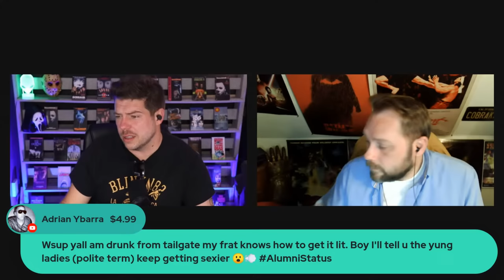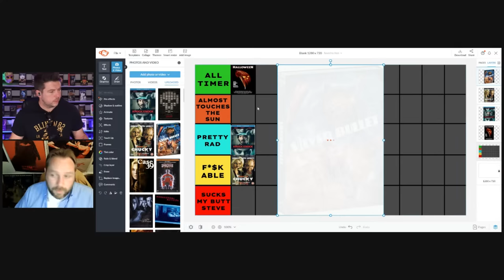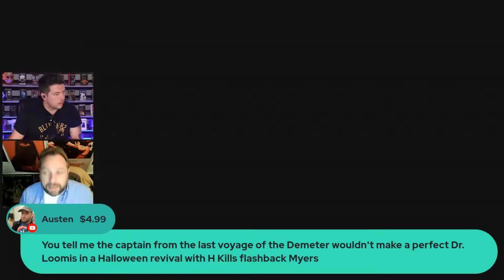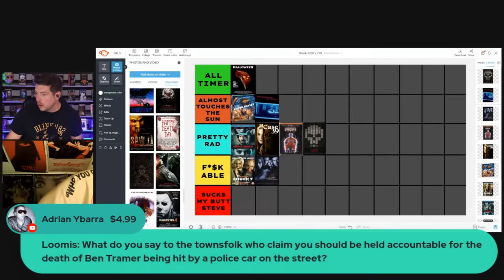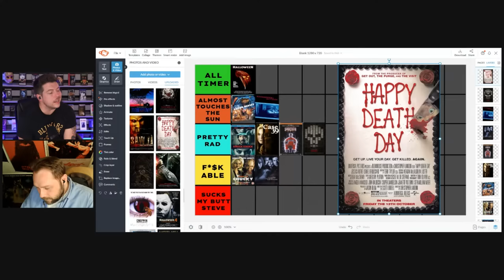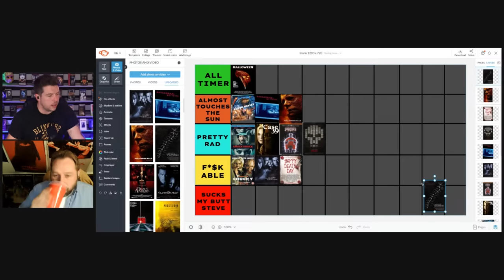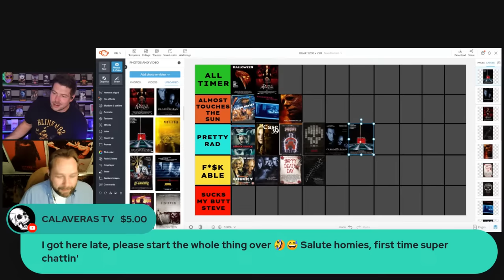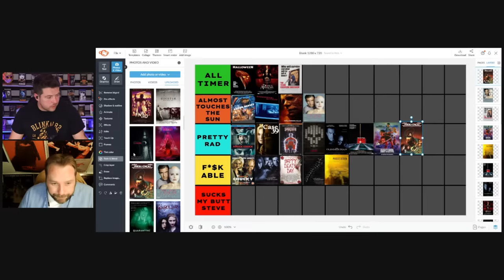October Horror Movie Releases ALL TIME Tier List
Tonight we're ranking (almost) every horror movie released during the month of October from 1970 to 2023! We've got some great October horror movies released in here and some really, really bad ones too. It's going to be a fun one so join us and help us rank every October Horror Movie release tier list style! Enjoy our livestreams?